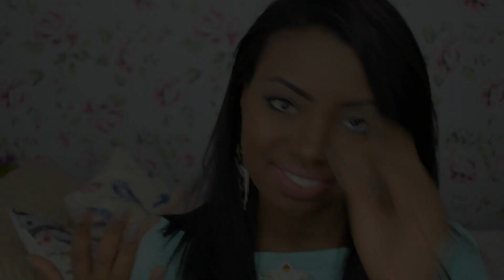Maquiagem Estilo Boho Chic para o dia a dia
Mais informações